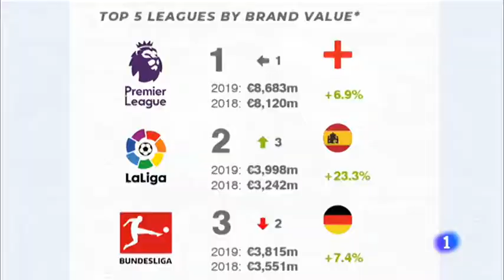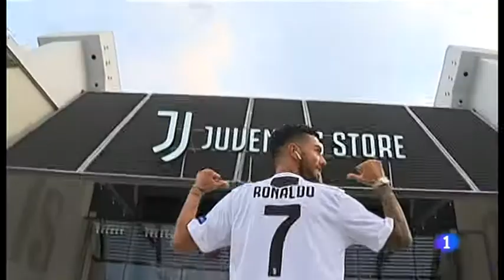Teresa De Lemus, MD of Brand Finance Spain talks to TVE1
Teresa De Lemus, Managing Director of Brand Finance Spain talks to TVE1 @RTVE about the Brand Finance Football Annual 2019.